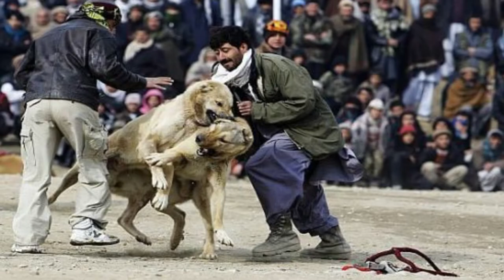5 Unknown Myths about Pit Bull(2020) || HINDI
Do you know that the world's most deadliest and biggest dog in Saint Bernard? Their height can grow up to 30 inches and can weigh up to 75 kg. they were initially used as rescue dogs.
This video is about American Pitbull 5 unknown Myths and you will be surprised to know that Pitbull is not as dangerous as it seems. Some of the Myths describe in this video are conformed by AVMA(American Veterinary Medical Association)
There are 4 clearly distinguishable breeds of pitbull
AMERICAN ​BULLY
and more than 20 in different bread with similar characteristics.

 dangerous